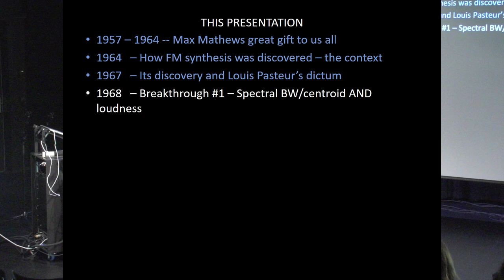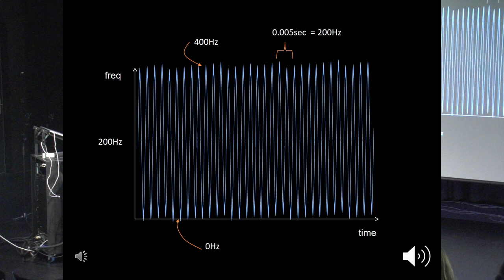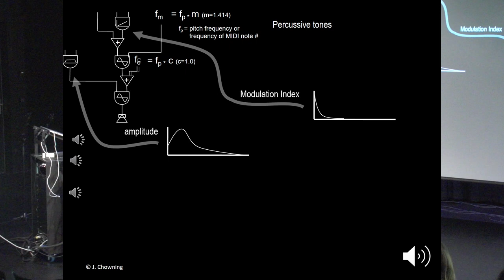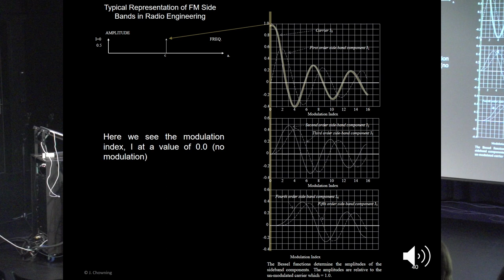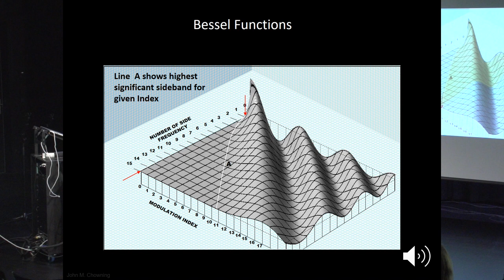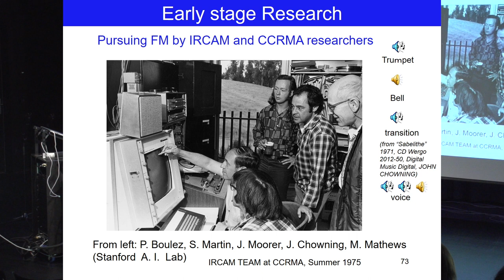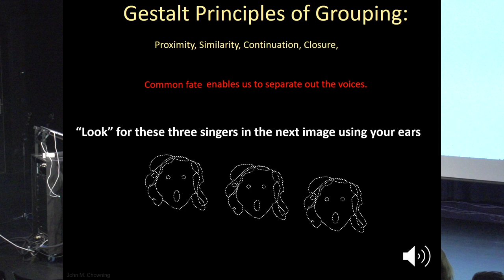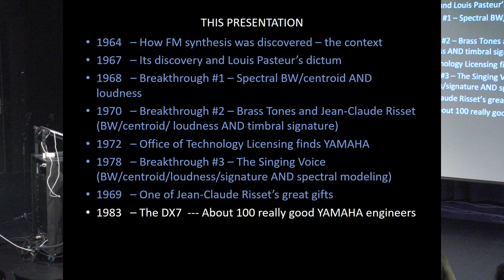Future Sounds - Keynote Chowning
John Chowning: FM Synthesis – Fifty Years
Keynote at the symposium «The Future Sound of Pop Music», Bern University of the Arts, 30.11.–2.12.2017

Its discovery in 1967 led to increasing interest in producing music by computers within the academic world because of its efficiency and the breadth of possible sounds. The development of the technique then led to interest from the music industry of which only one company understood the implications of the sampling theorem and also supported a research environment to exploit FM synthesis – Yamaha. With the introduction of the all-digital and programmable DX7 in 1983, computer music was democratized, no longer confined to large institutional computers. The collaboration between Yamaha and Stanford University was preceded by collaboration between disciplines within Stanford and the formation of CCRMA in 1974, where broad applications of computer technology to acoustics and music were pursued.
This paper shall give insights into the discovery and development of FM and shed new light on the actual projects at Stanford concerning sound studies and technology and the role of the institution in connection to other important researchers.

John Chowning studied music at Wittenberg University and composition in Paris for three years with Nadia Boulanger. In 1966, he received the doctorate in composition from Stanford University, later he discovered the frequency modulation (FM) algorithm in which both the carrier frequency and the modulating frequency are within the audio band. This breakthrough in the synthesis of timbres allowed a very simple yet elegant way of creating and controlling time-varying spectra. Beginning in 1966 Chowning taught computer-sound synthesis and composition at Stanford University's Department of Music and was the founding director in 1974 of the Center for Computer Research in Music and Acoustics (CCRMA), one of the leading centers for computer music and related research. For his work, he received numerous awards.

Video: FSP Interpretation
Sound: Markus Gfeller